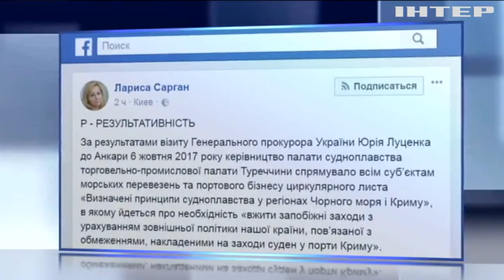Турция закрыла порты для кораблей для Крыма